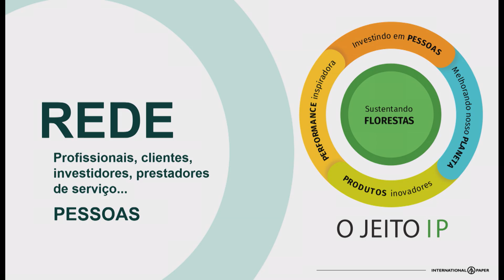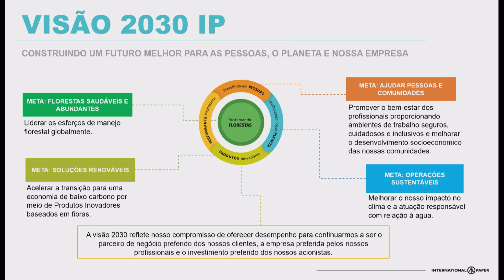O PAPEL DE CADA UM: PAPEL E SUSTENTABILIDADE - Lucas Araujo | FRUTO 2020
▲ Lucas Araujo é economista de formação e apaixonado em encontrar soluções sustentáveis para o futuro do negócio. Responsável pela área de inovação e estratégia da International Paper, atua buscando aliar as vantagens competitivas da fibra produzida no Brasil com as principais demandas sociais, de meio ambiente e do consumidor. Acredita no protagonismo brasileiro na preservação do meio ambiente e na responsabilidade que as empresas têm em carregar esta bandeira, exercendo o papel de cada um na sociedade. É também conselheiro do Instituto International Paper, cuja missão é promover ações de cidadania e sustentabilidade em parceria com as comunidades vizinhas das unidades da IP, uma atuação com infinitas possibilidades.